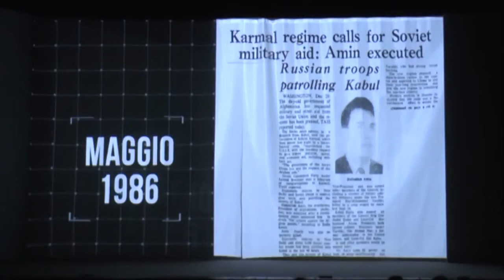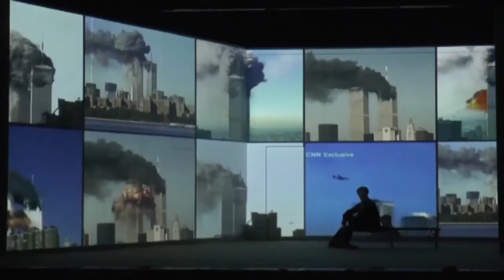Afghanistan - Teatro Argentina - 17 ● 21 ottobre 2018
Afghanistan - Il grande gioco/Enduring Freedom

Afghanistan è un affresco storico che racconta il complesso e spesso fallimentare rapporto tra l’Occidente e l’Afghanistan, terreno di scontro che da sempre occupa una posizione strategica nello scacchiere mondiale. Un esperimento di drammaturgia teatrale a più voci, diviso in 13 stazioni che il Tricycle Theatre di Londra, importante fucina di teatro politico inglese, ha commissionato ad altrettanti autori tra i più interessanti della scena anglofona. Una grande epopea riversata in scena per raccontare il presente attraverso il passato del Paese mediorientale dal 1842 ai giorni nostri, un’occasione di teatro per ripercorrere una storia fatta di modernizzazioni e fondamentalismi, di democrazia e colpi di stato, di libertà e guerre, ingerenze straniere e invasioni/invadenze delle superpotenze mondiali (Inghilterra, Unione Sovietica, Stati Uniti).
A portare sui palcoscenici italiani questo imponente progetto, i cui esiti del debutto londinese furono clamorosi (tre mesi di tutto esaurito nel 2009 con repliche negli Stati Uniti), l’Elfo Puccini, da sempre sensibile alla drammaturgia anglosassone. «Afghanistan è metafora di tutti gli errori fatti in Asia – raccontano i registi Ferdinando Bruni e Elio De Capitani – ci sembra importante che vengano raccontati un paese e una storia di cui si sa così poco, ma che ci riguarda molto da vicino per riaffermare l’idea di un teatro che parla di civiltà continuando a essere vivo. Percapire quello che sta succedendo oggi, il dramma dei rifugiati, il terrorismo, la politica internazionale, occorre andare a fondo in una storia che inizia 180 anni fa». Il progetto Afghanistan – suddiviso in due parti che presentano undici dei testi originali – si concretizza con la realizzazione di due spettacoli indipendenti e complementari: Afghanistan: il grande gioco – prima parte (debuttato nel gennaio del 2017 e rappresentato a Milano, Modena e Bologna) e Afghanistan: enduring freedom – seconda parte.

produzione Teatro dell’Elfo, Emilia Romagna Teatro Fondazione
in collaborazione con Fondazione Campania dei Festival – Napoli Teatro Festival Italia
con il sostegno di Fondazione Cariplo